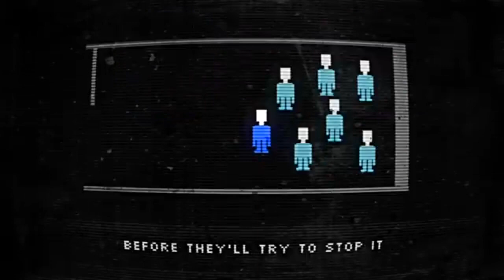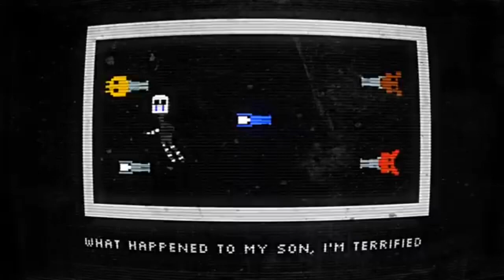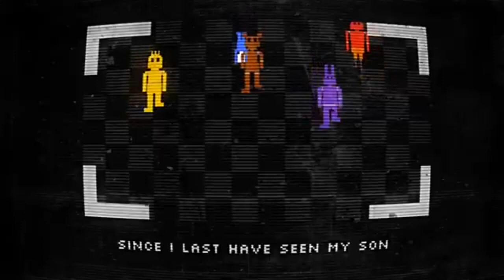It’s Been So Long but it’s Dr. Seuss